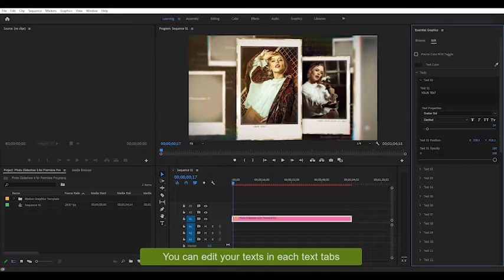Photo Slideshow 6 | Adobe Premiere Pro Template